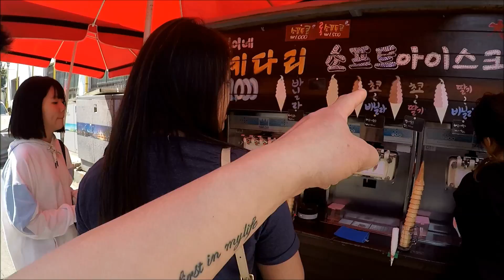เที่ยวตลาดสด ตลาดเสื้อผ้า ในเกาหลี ep.3# 7พ.ค 2018